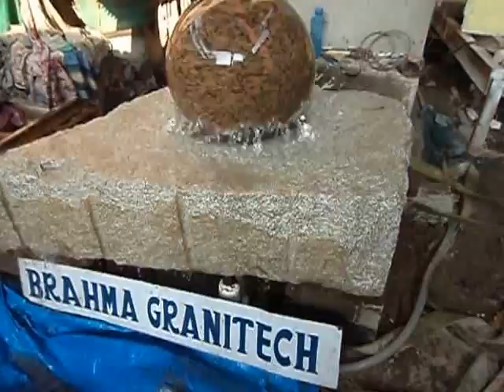rolling stone fountain,rotating granite marble stone fountain,stone water features,stone fountain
rolling stone fountain,stone water features